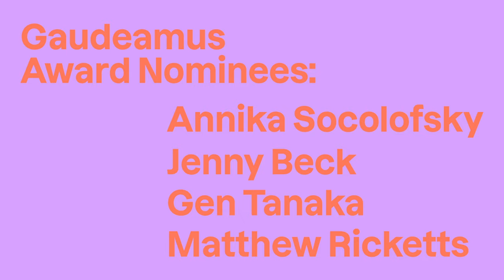Gaudeamus 2021 Teaser 3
Uncomfortable, unfinished, unheard of: Gaudeamus 2021 presents 51 concerts with the most exciting young music pioneers of today 8 -12 Sep at various locations in Utrecht, plus an online programme. Ticket sale has started now!

Music in the teaser by Mees Siderius from our ensemble in residence BUI.